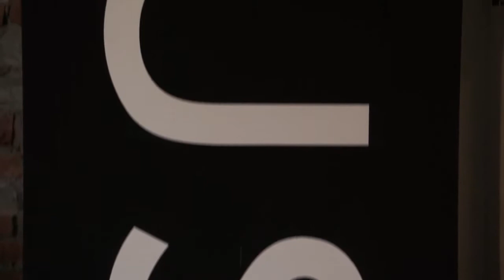Nodus Rug Collection 2012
New 2012 collection by Nodus Rug, Milan, April 2012